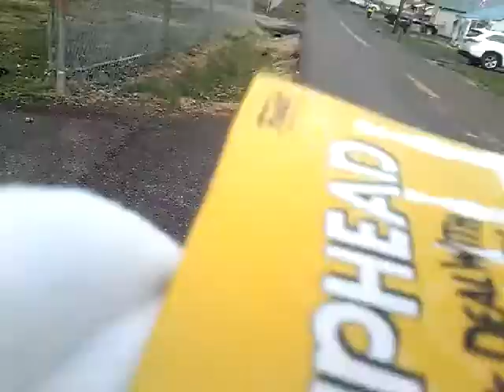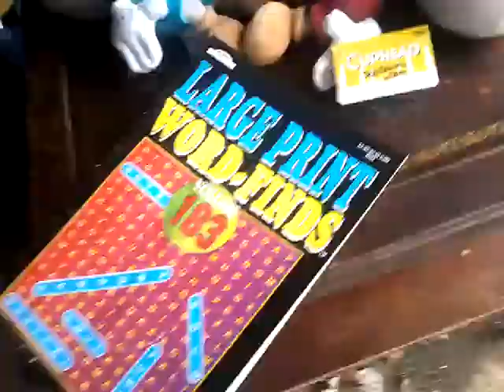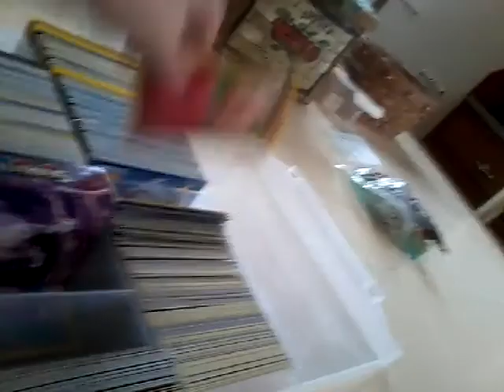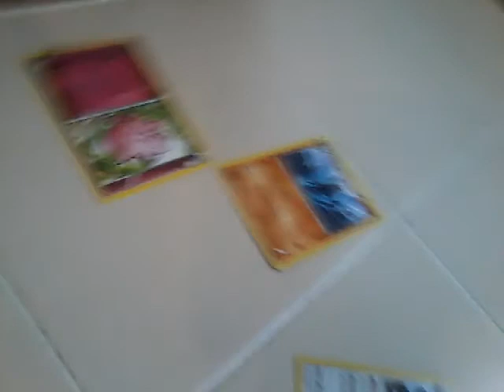Cuphead Plush Episode 1 The Bad Deal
Cuphead and Mugman go to the Casino and gamble intill they meet The Devil!!